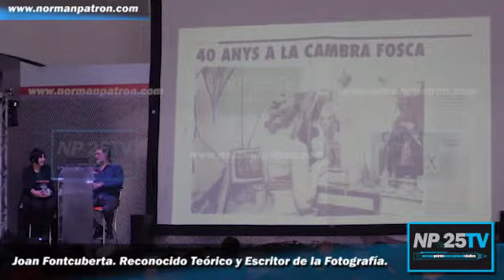Norman Patrón conversa con Joan Fontcuberta / NP25TV 2019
Ciudad de México. 15 de Octubre de 2018. Si, usted leyó bien. Esta entrevista que estuvo a punto de perderse por un error tecnológico en Octubre del año 2018 se pudo rescatar íntegramente y hoy en el marco de los 30 años de los Estudios Norman Patrón International la podemos gozar como inicialmente estaba programada. Literal parece que fue hecha hace apenas unas horas. Realización Norman Patrón y Alejandra Badillo para NP25TV y